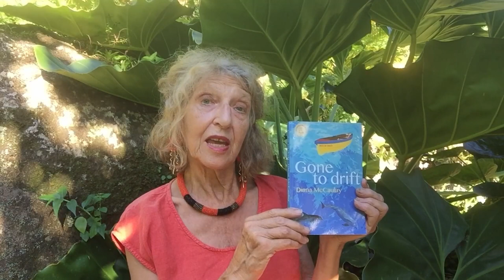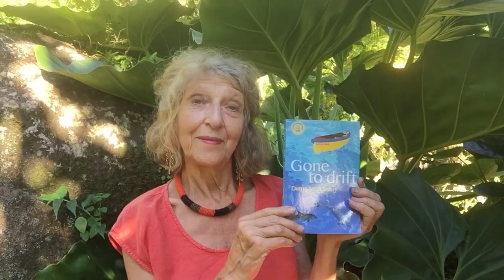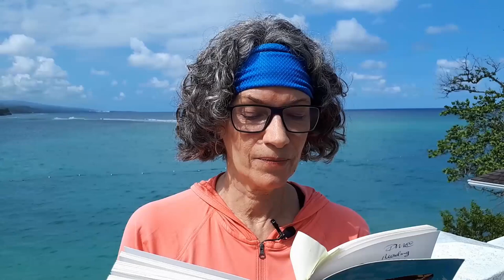A reading from the award-winning Young Adult novel Gone to Drift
En Papillote is a series of readings by authors from the list of Papillote Press of Dominica, and the UK. Each video is introduced by publisher Polly Pattullo. Here, Diana McCaulay of Jamaica reads from her Young Adult novel, Gone to Drift.
For more information on Papillote Press titles, please visit papillotepress.co.uk or on Facebook, @Papillote.Press or on Instagram: @papillotepress